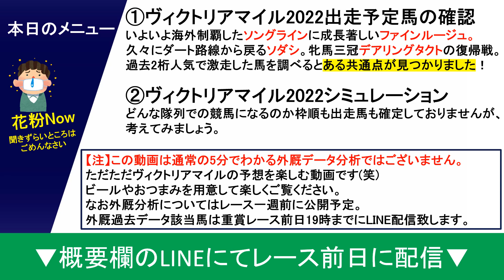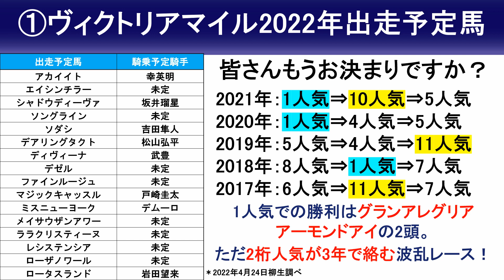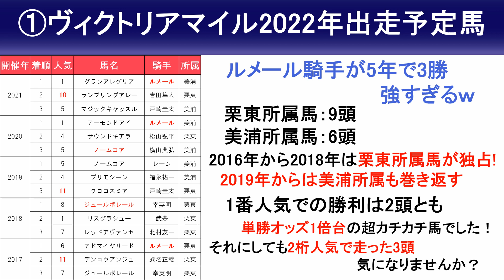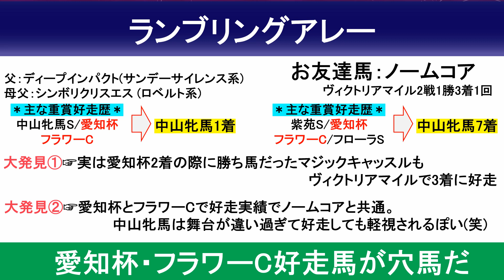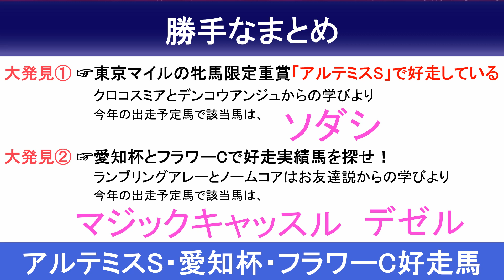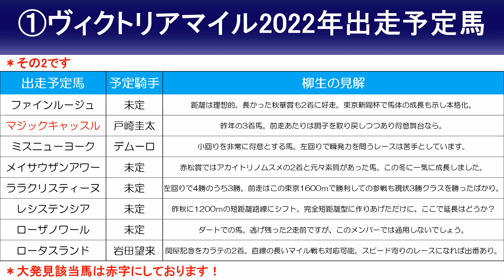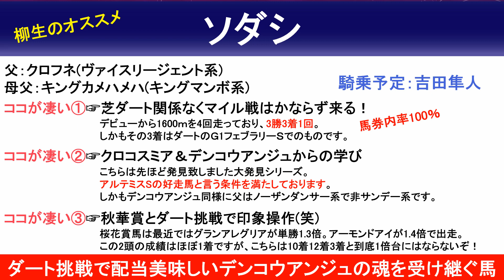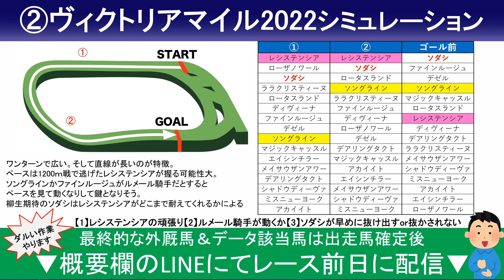【ヴィクトリアマイル2022予想大会】ソングラインもファインルージュかかってこい！100％データ穴馬で一発逆転！レースのシミュレーションしてみました！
【参考動画】
●【外厩】休み明けを買うなはアホ！2021年ここまで17個のG1勝ち馬で証明します！

【ヴィクトリアマイル2022出走予定馬】
＊4月25日時点の動画公開から5月8日に更新しました

アカイイト 幸英明
アブレイズ 菅原明良
アンドヴァラナウト 福永祐一
エイシンチラー 未定
ギルデッドミラー 未定
クリノプレミアム 松岡正海
シャインガーネット 田辺裕信
シャドウディーヴァ 坂井瑠星
ソダシ 吉田隼人
ソングライン 池添謙一
デアリングタクト 松山弘平
ディヴィーナ 武豊
デゼル 藤岡康太
テルツェット レーン
ファインルージュ ルメール
マジックキャッスル 戸崎圭太
ミスニューヨーク デムーロ
メイショウミモザ 鮫島克駿
リフレイム 野中悠太郎
レイパパレ 川田将雅
レシステンシア 横山武史
ローザノワール 田中勝春